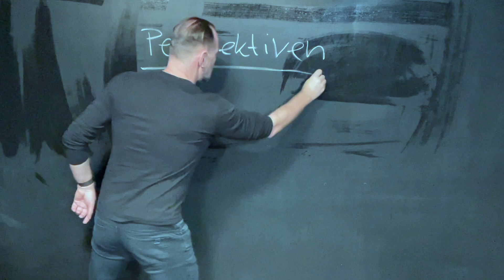Perspektiven - Trailer01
Björn Harras (Gorillas) und Roland Trescher (isar148 Theater) improvisieren und entlarven was hinter unscheinbaren Situationen steckt.